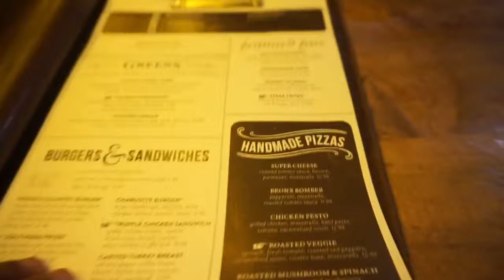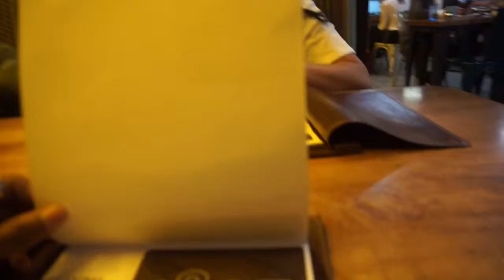WHERE DID WE GO?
We Flewed Out To A Destination Watch And See Where We End Up!!